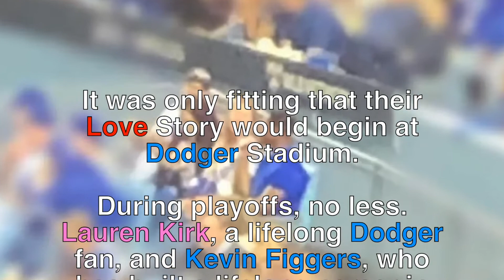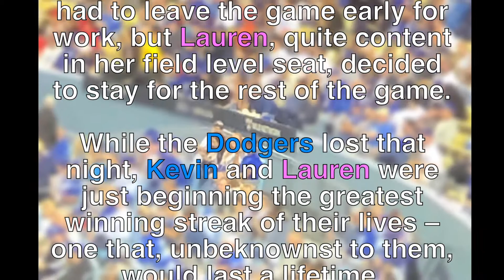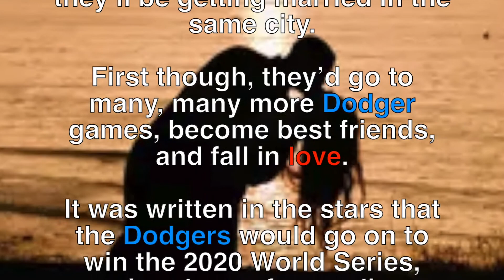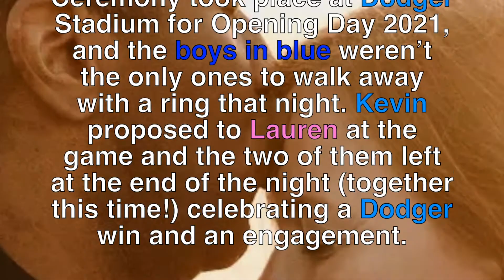Introducing Kevin & Lauren Figgers 5/7/2022 (VideoWebb🎥)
Mr. Kevin Figgers, my fellow California State University Los Angeles Golden Eagle,
please allow me to wish you and your beautiful bride, Lauren "Congratulations" on
what obviously was a beautiful wedding, and will no doubt be an equally beautiful marriage!

I'm Lawrence Webb,  CSULA Class of 1977, and Kevin, while I've been a big fan of your sports broadcasts and productions for years,
it wasn't until this YouTube video that I learned that you are a fellow CSULA alum!🖤💛
I graduated from Crenshaw High School in Summer 1972, and attended Cal State L.A. from Fall of 1972  thru Winter, December 17, 1977,
the date of my Bachelor of Arts Degree in Political Science.

During my days at CSULA I met classmate, the late great movie and television assistant director, Willie E. Simmons Jr.(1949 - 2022) May he Rest In Peace🙏🏾
Willie was the AD on such great movies as "Do The Right Thing" , "Lethal Weapon" "Scarface" and many, many more. And while my resume can't compete with his,
I joined Mr. Simmons in the field of film making during Christmas of 1980 when I purchased my first 8mm film camera.  On The 4th of July, 1981 a number of business associates
and I became the founding promoters of a popular new night club on AVENUE OF THE STARS in Century City, CA called "PLAZA 4", which within a year became the even more popular...
"TIBERIOS!" Being the man with a movie camera, I became the promoter in charge of capturing our Special Guest patrons like Howard Hewittt , Rick James, Teena Marie, Lou Rawls, Luther Vandross, Nancy Wilson,
The Soul Train Gang, and many more!!!  Today they call me "VideoWebb🎥" ...  and when I saw the lovely account of your beautiful , "Love Story" & Wedding & photos on line... coupled with the fact that Kevin and I
are fellow Golden Eagles... I couldn't help my self!

So, Mr. & Mrs. Figgers, Please accept this video presentation of your "Love Story" in the spirit of ❤️ that I offer it. GOD BLESS YOU & YOUR MARRIAGE💕🙏🏾
Yours truly,
Larry "Video" Webb
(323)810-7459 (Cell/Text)